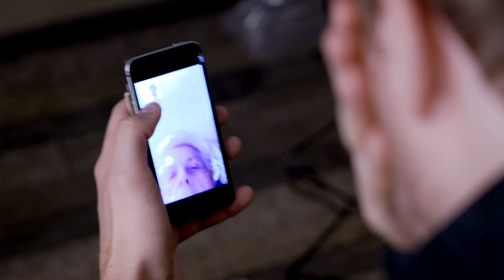Daniel Sprong - Trailer | Onze Helden | KPN Presenteert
In het programma Onze Helden krijgt u een kijkje in het leven van topsporters die voor hun sport Nederland hebben verlaten. U gaat mee naar trainingen, wedstrijden, hun huis en ontmoet zelfs de familie. Direct kijken? Ga dan met uw afstandsbediening naar Menu - Videotheek - KPN Presenteert.